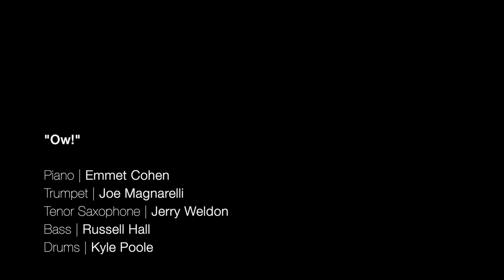Emmet Cohen w/ Joe Magnarelli & Jerry Weldon | Ow!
Joe Magnarelli - Trumpet
Jerry Weldon - Tenor Saxophone